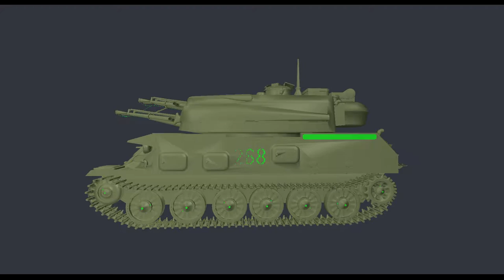3D Model of tank - file Tank SoL 04.23 Shilka anti-aircraft gun N170311.max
tank free 3D model Tank SoL 04.23 Shilka anti-aircraft gun N170311.max vertices - 227053 polygons - 264668 See it in 3D